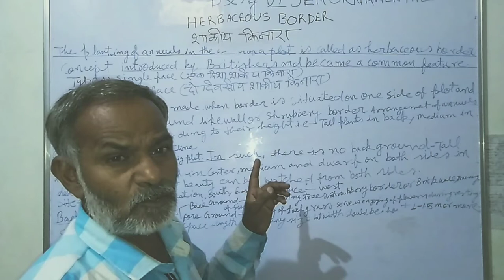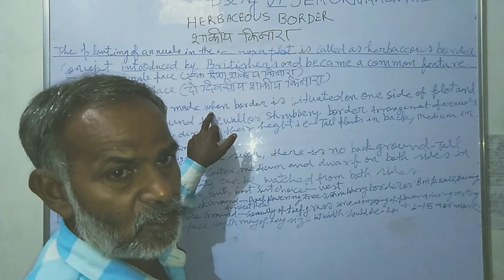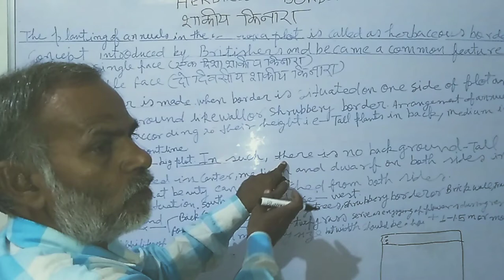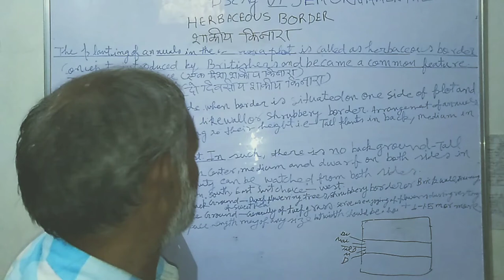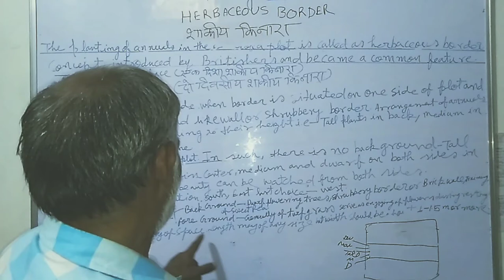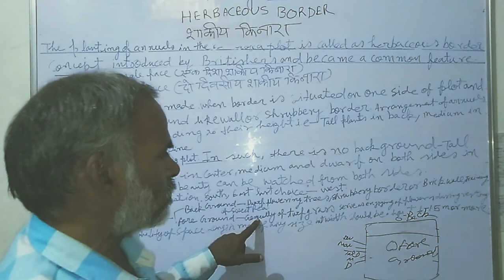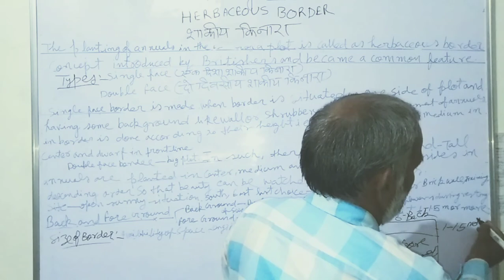HARBACEOUS BORDER ( शाकीय किनारा ) explanation by Madan lal in hindi Best explanation.-OrnamentalG.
इस वीडियो में मैंने आपको शाकीय किनारा के बारे में समझाया है , उम्मीद है कि आपको समझ आएगा । धन्यवाद